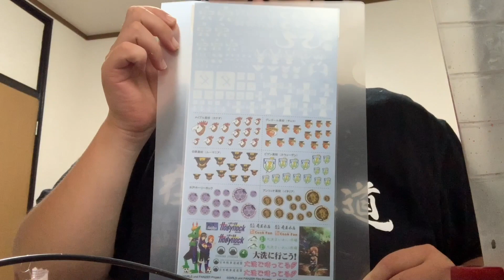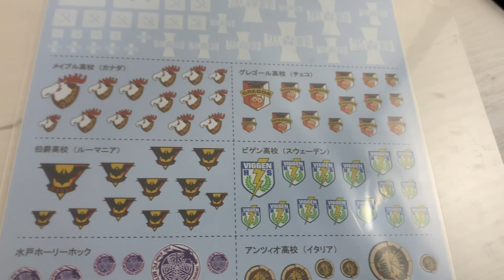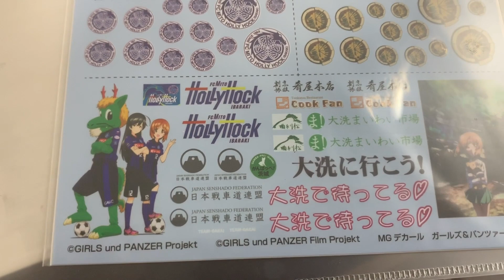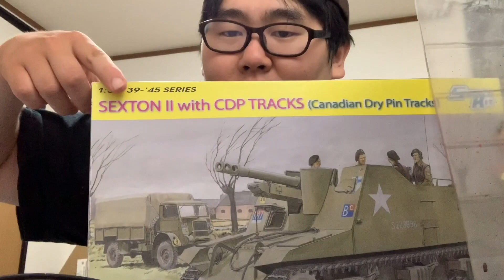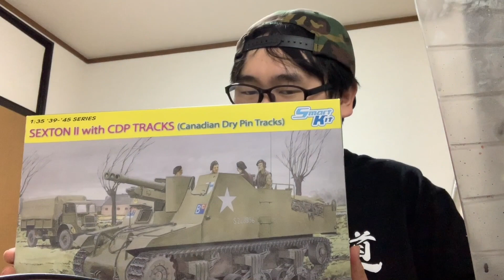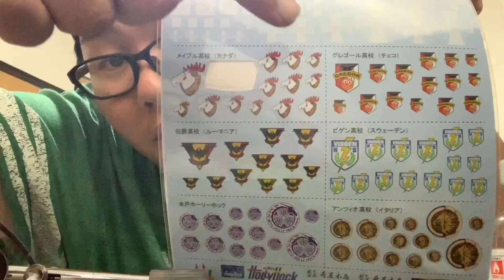セクストンⅡをガルパン仕様にします！【苫小牧メイプル学園】